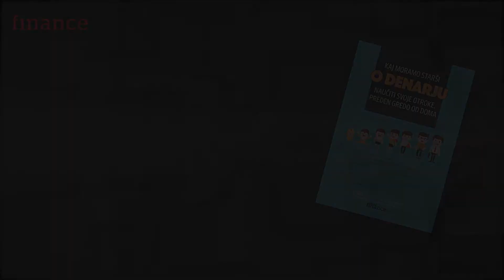Zakaj kupiti knjigo Kaj moramo starši o denarju naučiti svoje otroke, preden gredo od doma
Knjigo naročite: narocilnice.finance.si/narocilo/2_STARSIODENARJU